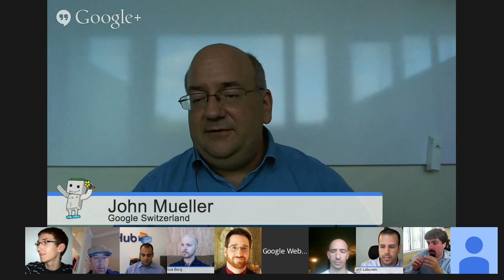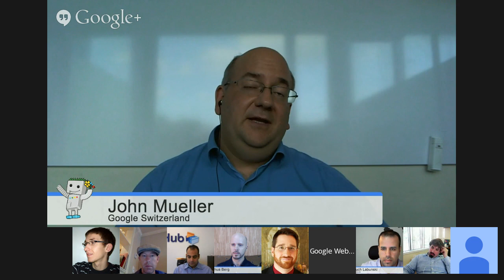English Google Webmaster Central office-hours hangout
Add your questions to this event page, this session is open to anything webmaster related like crawling, indexing, mobile sites, internationalization, duplicate content, Sitemaps, Webmaster Tools, pagination, duplicate content, multi-lingual/multi-regional sites, etc.

Feel free to drop by - we welcome webmasters of all levels!